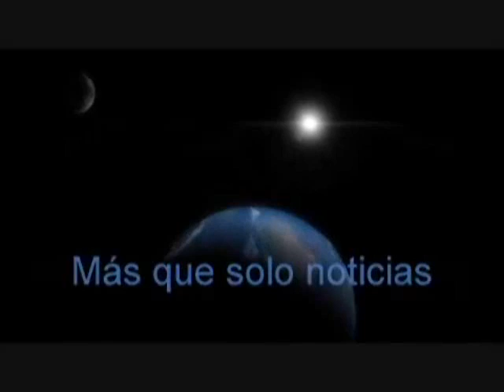Quién es Gucciha la gamer que recibió 38 goles en 2 partidos en la eliga mx